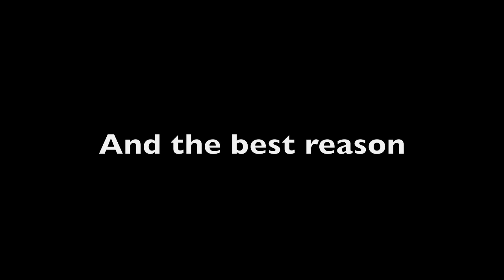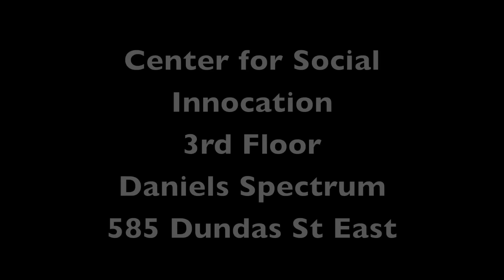The Most Important Reason To Celebrate the 30th Anniversary of the Voice Intensive?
David Smukler shares one of his favourite memories from the Voice Intensive. Want to hear more? Then come to the 30th Anniversary of the Voice Intensive party!

One day left before a guaranteed fabulous time because we're celebrating the one and only David Smukler!

Come one, come all to Celebrating Smukler & the 30th Anniversary of the Canada's National Voice Intensive

This Saturday!
7:30 PM
May 30, 2015
Centre for Social Innovation
3rd floor, Daniels Spectrum
585 Dundas Street East, Toronto